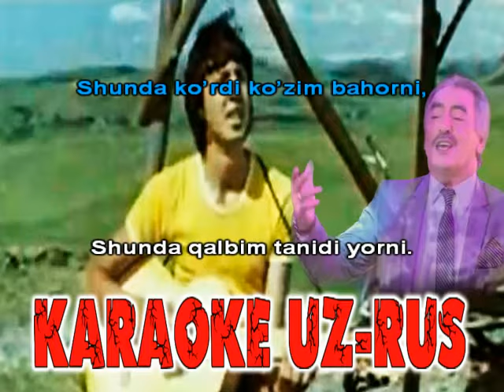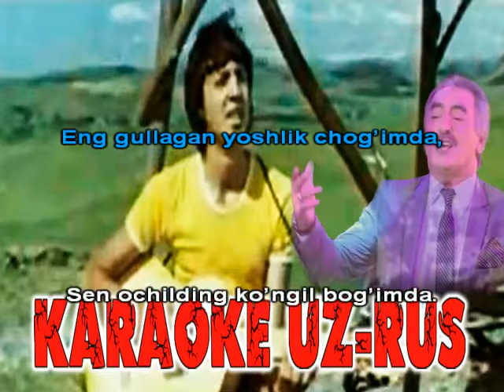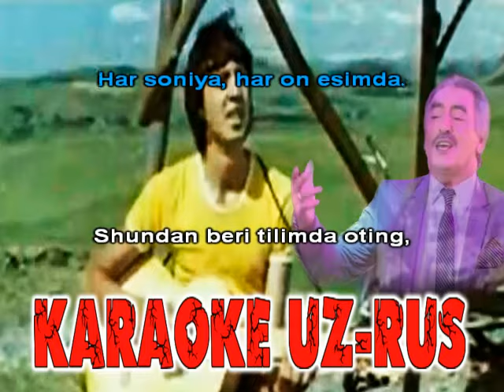Eng gullagan yoshlik chog`imda karaoke